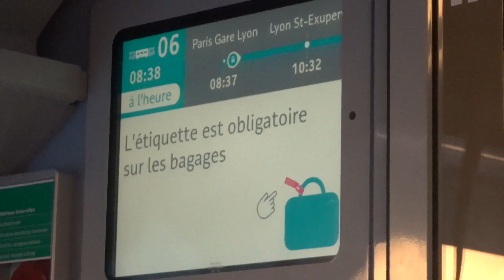Visiting Avignon! | STUDY ABROAD PARIS Day 12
On this day, I went to Avignon, the City of Popes!

I'm studying abroad in Paris! Follow along with me.